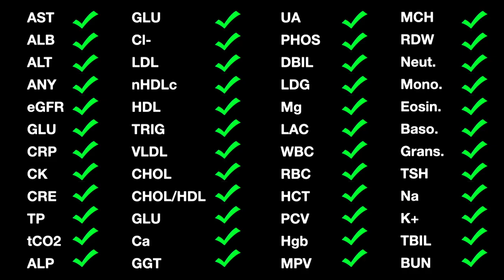What a small yellow spot can tell you about your health | Lisa Renzi-Hammond | TEDxUGA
In her talk, Dr. Lisa Renzi-Hammond shares what a small yellow dot can tell us about how we live—and how we die. Dr. Lisa Renzi-Hammond is an associate professor in the Institute of Gerontology in the College of Public Health. She is also faculty in the Interdisciplinary Neuroscience Graduate Program and adjunct faculty in the Department of Psychology. Her expertise is in lifespan sensory and neurological health, and she studies the ways in which making positive lifestyle changes can improve visual function, cognitive function and the risk for neurodegenerative disease. Along with her colleagues in gerontology, Dr. Renzi-Hammond is currently working to improve diagnosis rates for age-related neurodegenerative diseases in the state and local communities. Dr. Lisa Renzi Hammond is an assistant professor in the Institute of Gerontology in the College of Public Health. She is also faculty in the interdisciplinary neuroscience program and adjunct faculty in the Department of Psychology. Her expertise is in lifespan sensory and neurological health, and she studies the ways in which making positive lifestyle changes can improve visual function, cognitive function and the risk for neurodegenerative disease. Along with her colleagues in gerontology, Dr. Renzi Hammond is currently working to improve diagnosis rates for age-related neurodegenerative diseases in the state and local communities. This talk was given at a TEDx event using the TED conference format but independently organized by a local community.